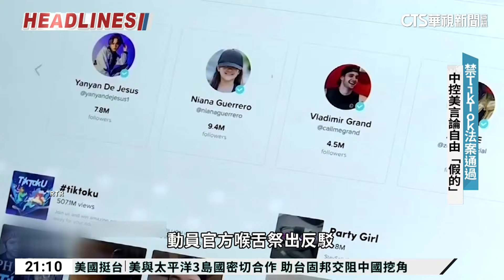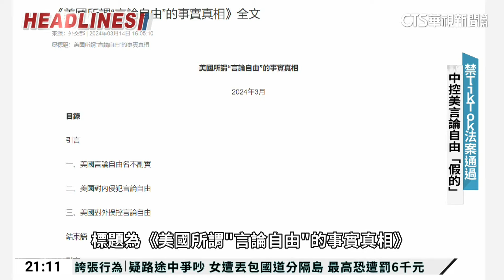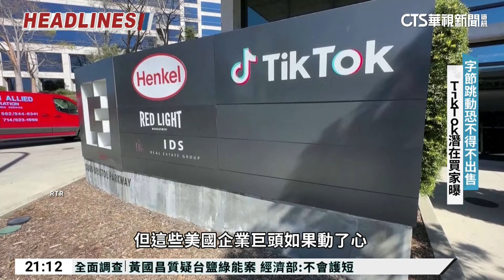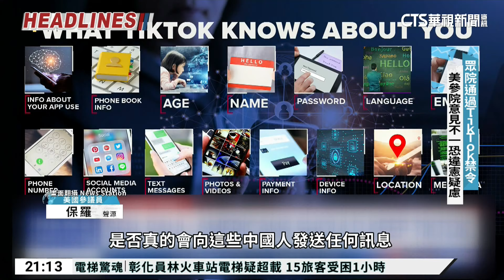美眾院通過「TikTok禁令」 中痛斥「言論自由假的」｜華視新聞 20240315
美國眾議院13日通過「TikTok禁令」，要求TikTok中國母公司字節跳動，半年內必須拆分、撤資，否則將下架應用程式。目前法案還得送交參議院後，面對部分參議員質疑違憲的聲浪，能否過關還是未知數。但中方已表達強烈不滿，痛斥美方言論自由「名不符實」。只是TikTok國安疑慮越演越烈，中共是否對TikTok毫無影響力，就連執行長周受資面對媒體連環提問，也拒絕回答，難免掀起美國當局高度警惕。